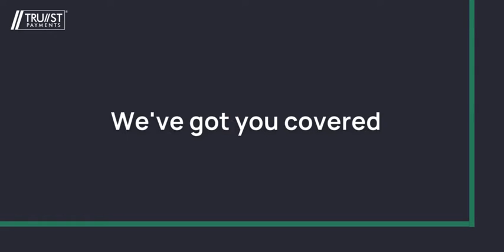Say hello to the future of POS machines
Say hello to the future of POS machines with our latest Smart POS. Stylish design and advanced technology, creating a seamless payment experience for your customers.